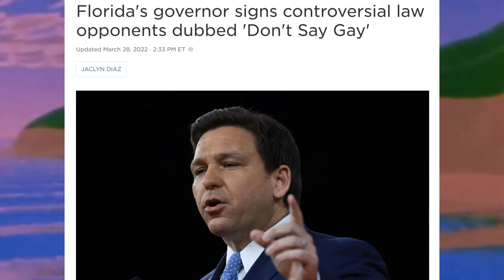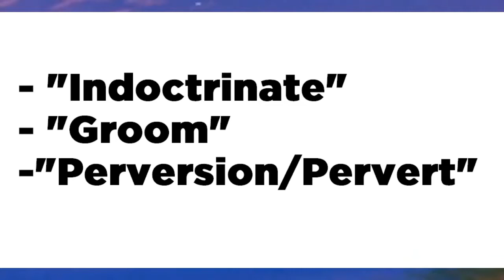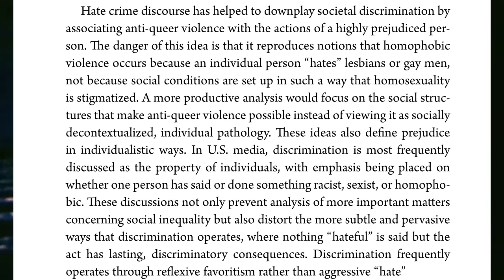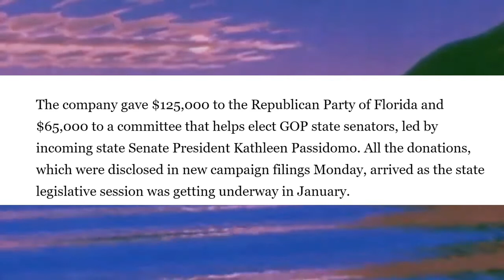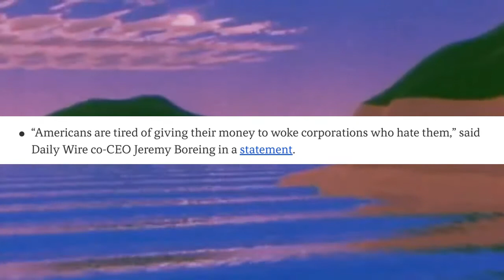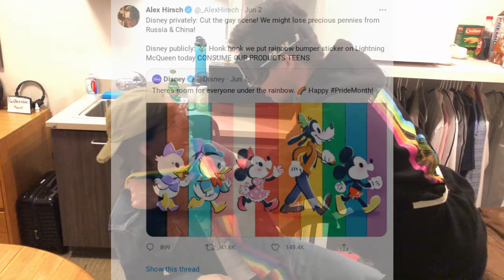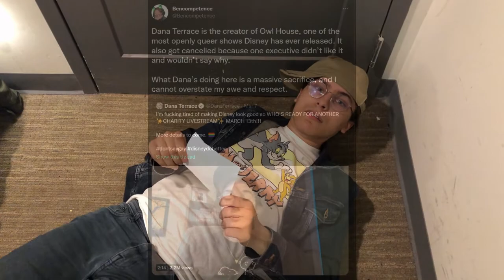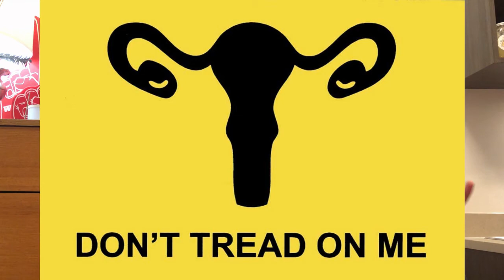"DON'T SAY GAY" A Measured Response.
Ooooooooo baby another one